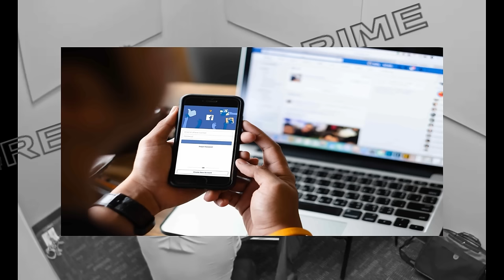When The Victim Is Actually The Mastermind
In this jcs inspired true crime documentary, we take a look at the interrogation of Shaniya Moore.